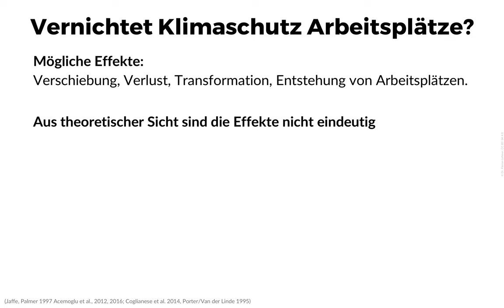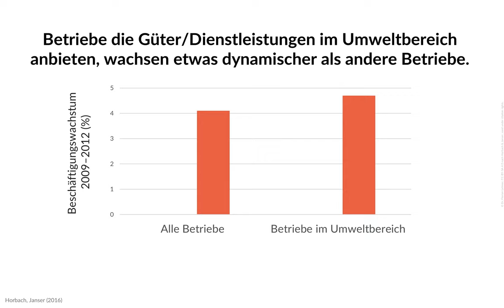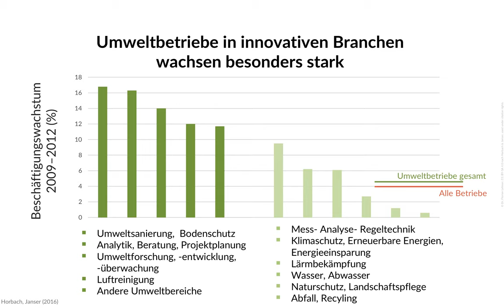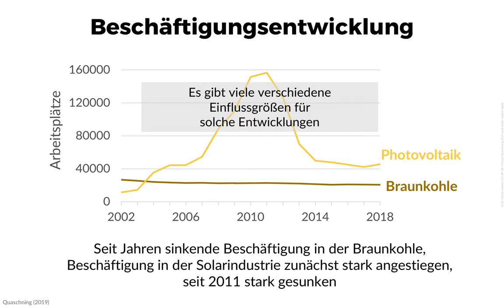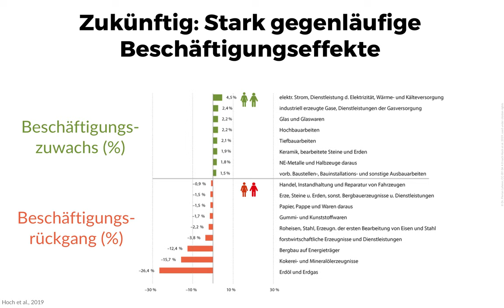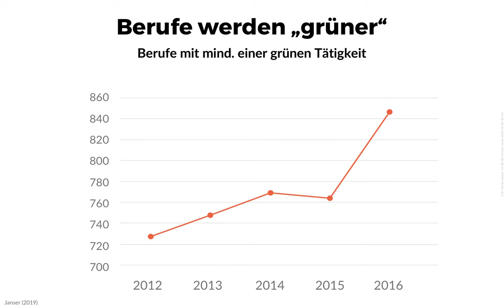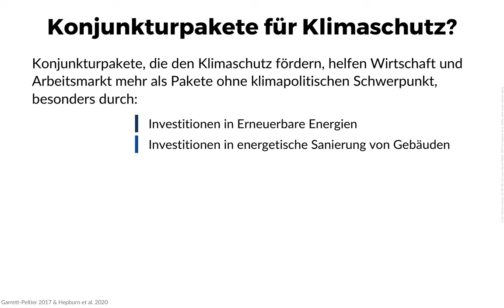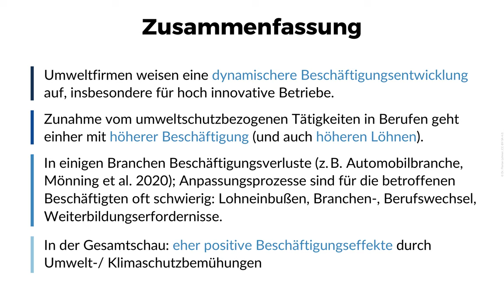Dr. Florian Lehmer – Arbeitsmarkt und Klimaschutz (S4F Spotlight)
Was wissen wir über den Zusammenhang zwischen ökologischer Nachhaltigkeit und Beschäftigung? Ein Blick in aktuelle Studien der Arbeitsmarktforschung.
Die Folien inkl.